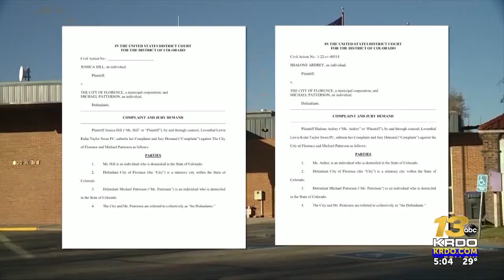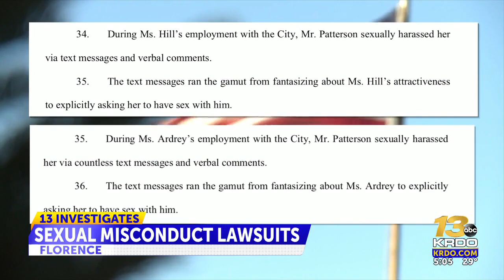Lawsuits allege pattern of sexual misconduct by former Florence City Manager at City Hall